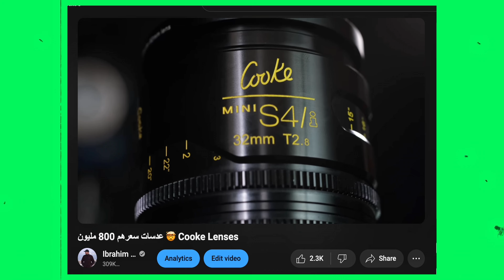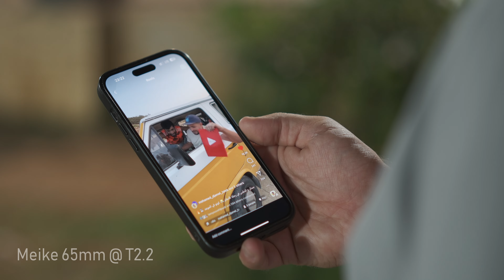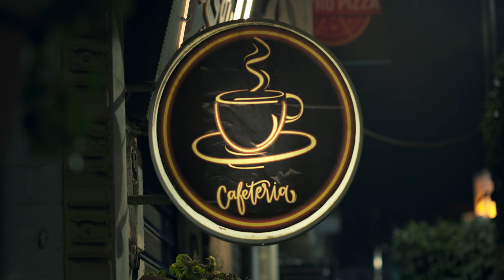جربت عدسات سينيمائية شوية رخيصة